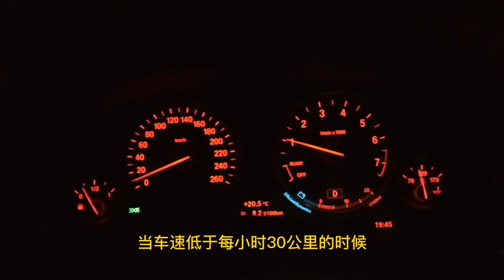分享夜晚开车灯光使用方法，利用灯光形态判断路况，确保行车安全